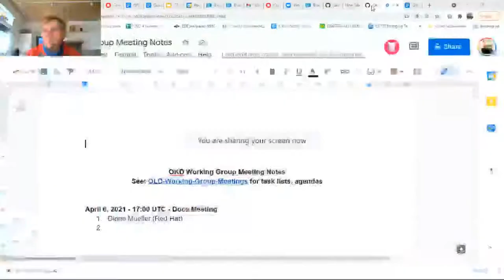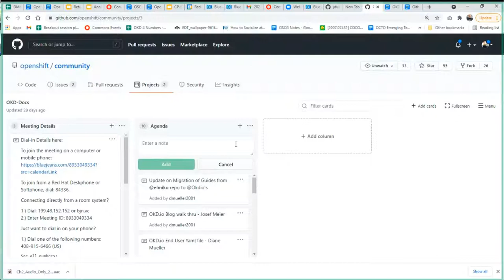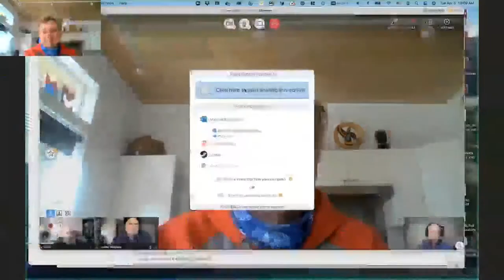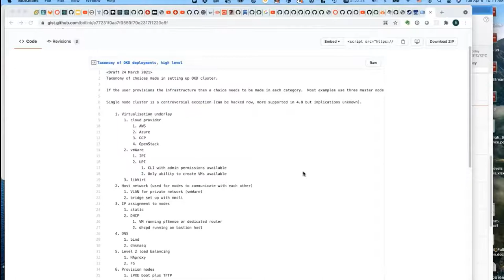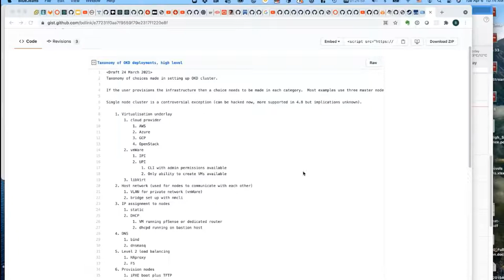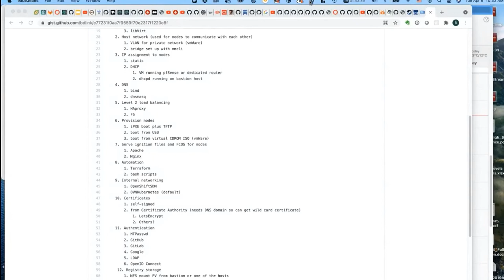OKD Working Group 2021 04 06 Docs Meeting Recording